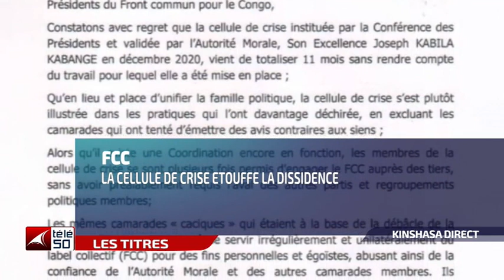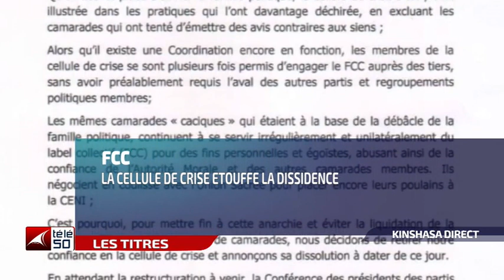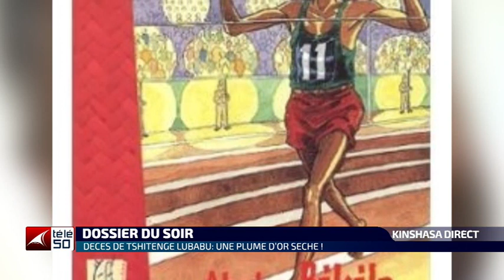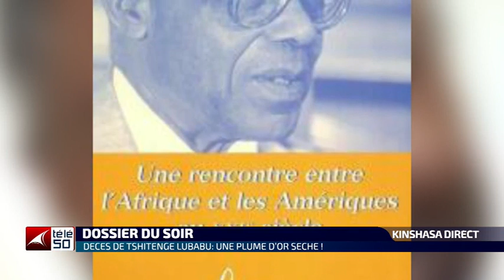DECES DE TSHITENGE LUBABU : UNE PLUME D'OR SECHE !